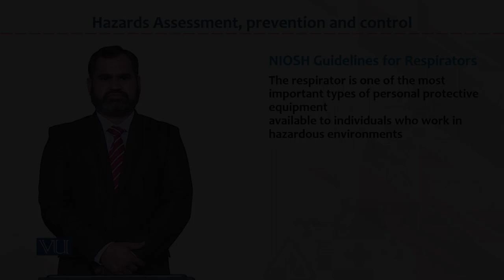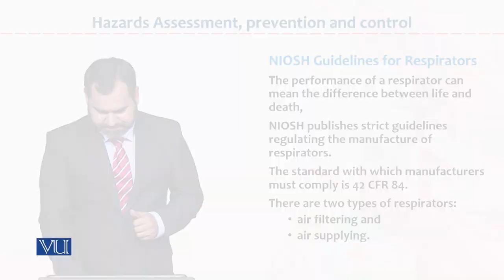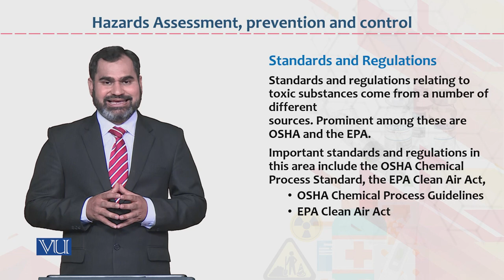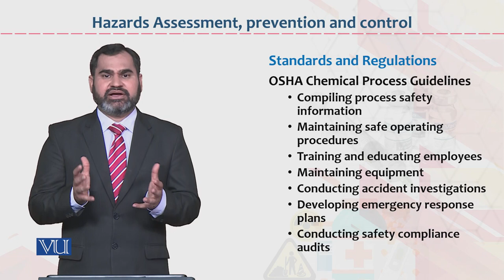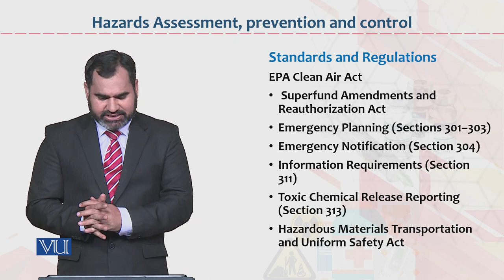HRM733_Topic084 | Occupational Health & Safety